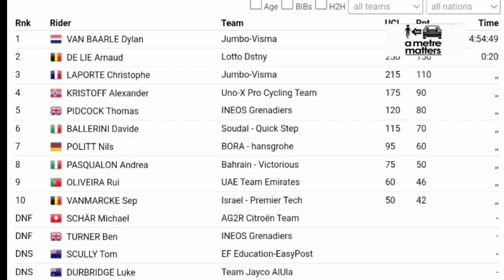Dylan van Baarle Wins | 2023 Omloop Het Nieuwsblad | Solo Attack 17km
Dylan van Baarle Wins | 2023 Omloop Het Nieuwsblad

Dylan van Baarle was quoted saying  "."
Classification

Music
1.
2. Splice app (GoPro)
Upcoming events
Tread Worn Journeys 體育頻道
فقي قناة الرحلات البالية الرياضية
ट्रेड वॉर्न जर्नी स्पोर्ट्स चैनल
Banda de rodadura gastada Journeys Sports Channel
Tread Worn Journeys Chaîne sportive
ট্রেড ওয়ার্ন জার্নিস্ স্পোর্টস চ্যানেল
Спортивный канал Tread Worn Journeys